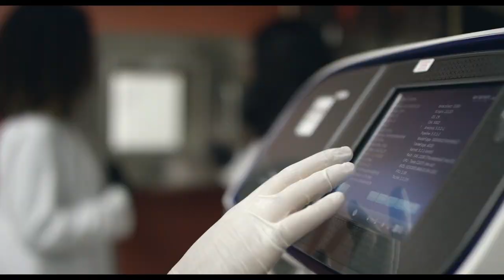Thermo Fisher Scientific and My Green Lab: Making Science Sustainable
Science changes the world every day. And at Thermo Fisher Scientific, we are committed to enabling our customers to do that as sustainably as possible. Learn more about how we are working with groups like non-profit My Green Lab to create a culture of sustainability in science through their transformative programs and initiatives.